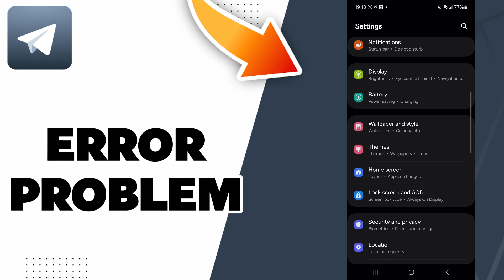How To Fix Telegram X Error Problem 2025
in this video we discuss :